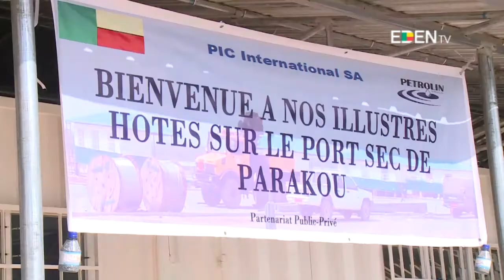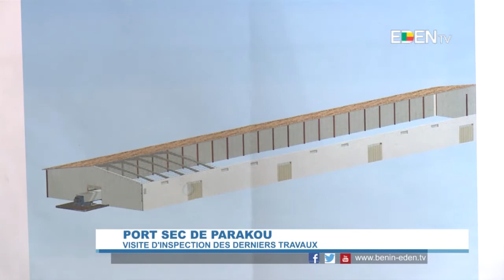Port sec de Parakou : Visite d’inspection des derniers travaux